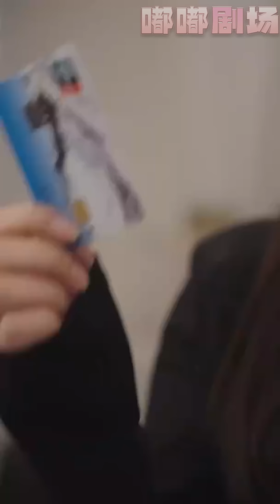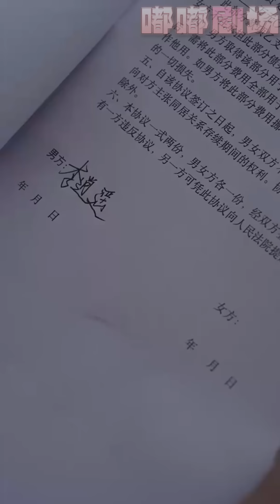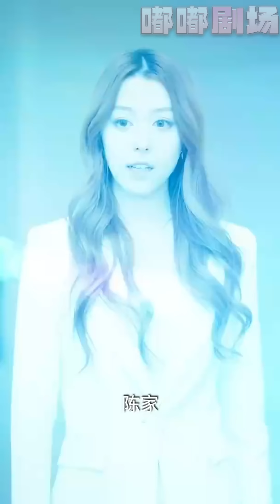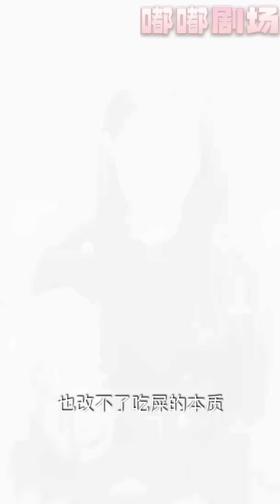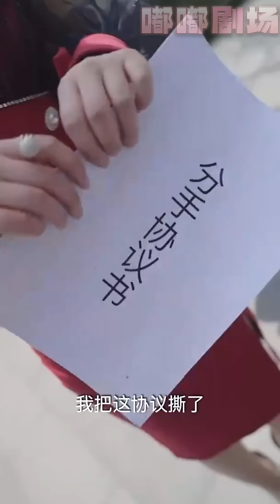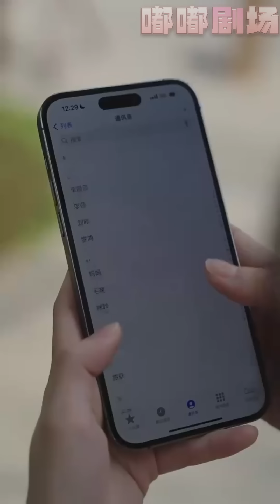《新版：無雙劍神》第1~120集【高清完結合集】丨五年前我與妳父親做壹場交易，但妳們不僅毫無感激之心，還要將我趕出去！也罷，如今我劍意大成，是時候出山完成自己未了的塵緣！迎娶愛人，走向巅峰！嘟嘟剧场